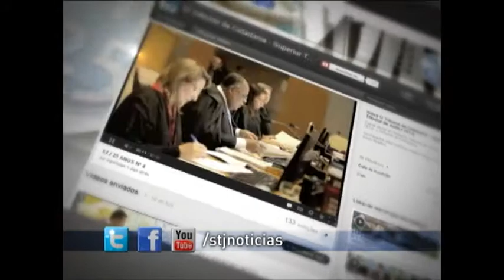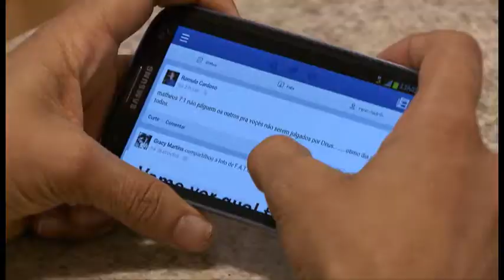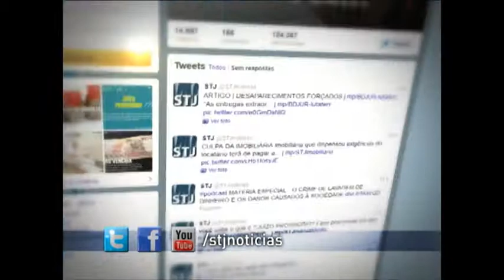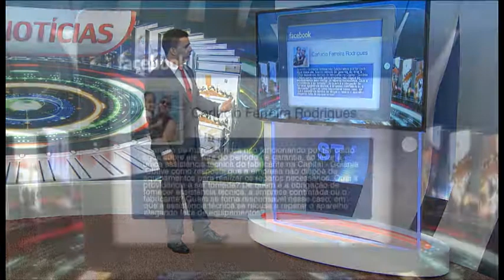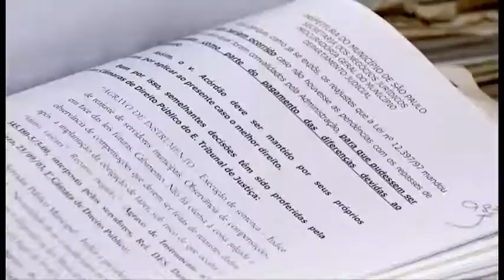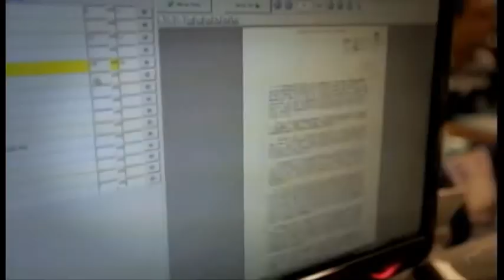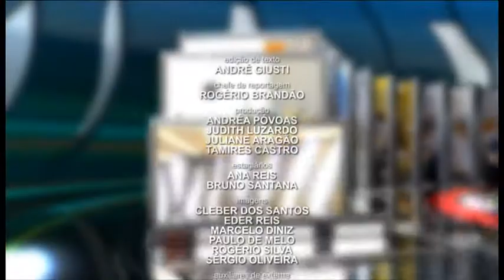STJN nº55: Assistência Técnica (11/04/2015)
Esta semana o STJ Notícias vai responder perguntas sobre assistência técnica. Você já teve problemas ao recorrer a esse tipo de serviço? Sabe quais são os seus direitos como consumidor? A advogada Ildecer Amorim, especialista em Direito do Consumidor, vai falar sobre o assunto e responder as dúvidas deixadas pelos internautas.

O programa traz ainda uma reportagem especial para comemorar os 26 anos do Tribunal da Cidadania.